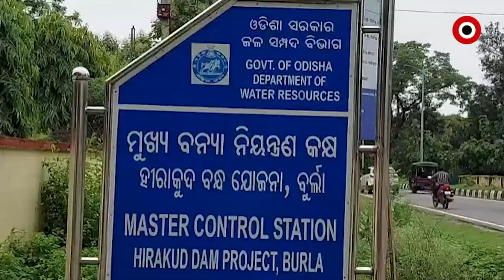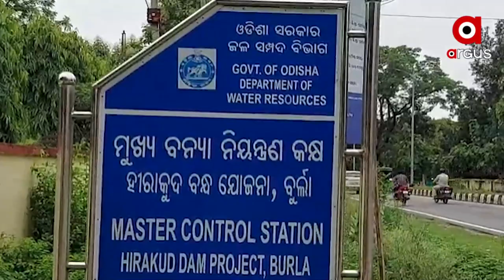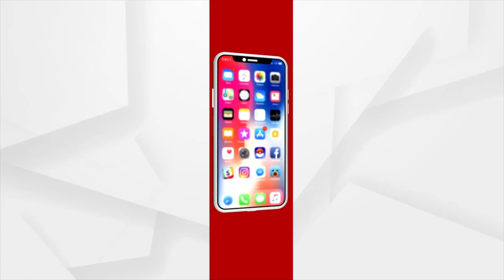ହୀରାକୁଦ ଡ୍ୟାମ୍ ବଢୁଛି ଜଳ ସ୍ତର ଖୋଲିଛି ପର୍ଯ୍ୟାୟ କ୍ରମେ ଗେଟ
ହୀରାକୁଦ ଡ୍ୟାମ୍ ବଢୁଛି ଜଳ ସ୍ତର ଖୋଲିଛି ପର୍ଯ୍ୟାୟ କ୍ରମେ ଗେଟ । ଉପରମୁଣ୍ତ ଛତିଶଗଡରେ ଲଗାଣ ବର୍ଷା ଯୋଗୁ ଅଧିକ ଜଳ ପ୍ରଵେଶ କରୁଛି ।ଦିନ ୩ ଟା ସୁଦ୍ଧା ହୀରାକୁଦ ଜଳସ୍ତର ୬୧୭.୦୮ଘନ ଫୁଟ ରହିଛି । ଏନେଇ ଅଧିକ ସୂଚନା ଦେଇଛନ୍ତି ହୀରାକୁଦ ଡ୍ୟାମ୍ ମୁଖ୍ୟ ଯନ୍ତ୍ରୀ ଆନନ୍ଦ ଚନ୍ଦ୍ର ସାହୁ. ।